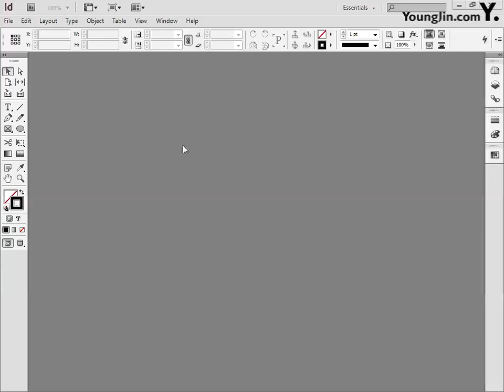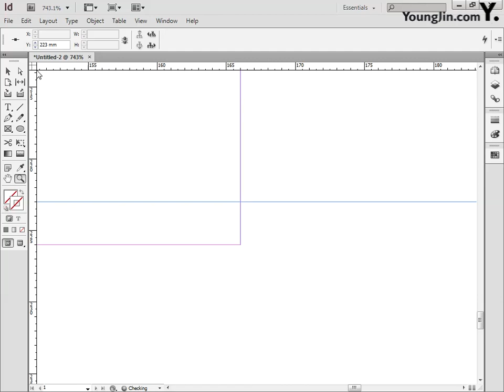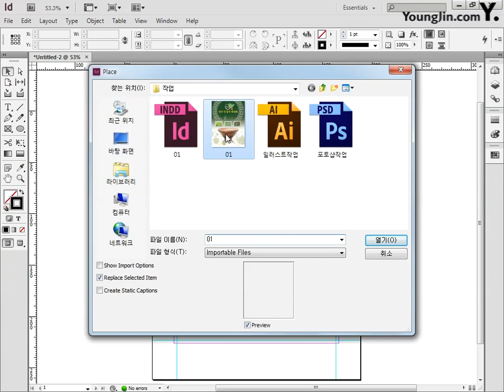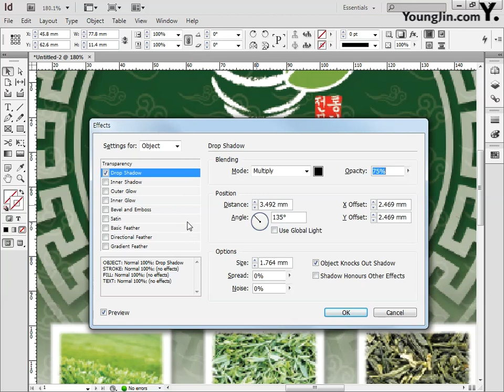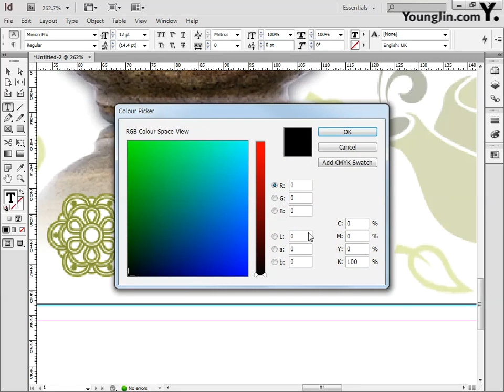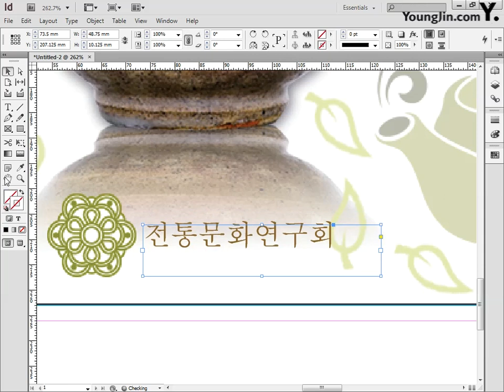[CS6] 한국전통차 박람회 포스터_인디자인